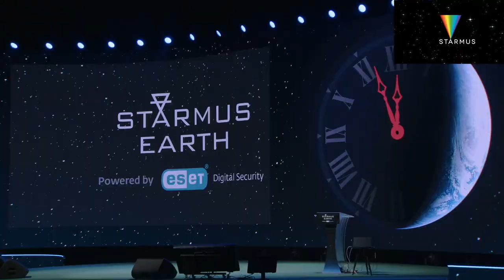Martin Rees - Post human intelligence. A cosmic perspective | Starmus VII, Slovakia 2024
In this thought-provoking lecture from Starmus VII, titled "Post-human Intelligence: A Cosmic Perspective," British astrophysicist and member of the House of Lords, Martin Rees, delves into the future of space exploration, the potential of robotic and AI advancements, and the philosophical implications of post-human intelligence.

Martin Rees is a renowned British astrophysicist and a member of the House of Lords. His work spans over 500 papers and 8 books, focusing on high-energy astrophysics. Rees's contributions to science and his speculative insights into the future of humanity and intelligence in the cosmos make him a pivotal figure in contemporary astrophysics.

Rees, with a distinguished career that includes over 500 published papers and 8 books, primarily focuses on high-energy astrophysics. He argues against taxpayer-funded human spaceflight, citing the advancements in robotics and AI that could render human space exploration less practical and valuable. Rees speculates on the evolution of intelligence in the cosmos, suggesting that humans might just be an early stage in the development of more complex forms of life. He also touches on the ethical considerations of modifying human biology for life on other planets and the potential for post-humans to evolve beyond our current understanding.

Rees introduces some intriguing concepts:
- The diminishing practicality of human spaceflight with advancements in robotics and AI.
- Speculation on the future evolution of intelligence in the universe.
- Ethical considerations of human modification for space colonization.
- The potential for post-human entities to surpass human intelligence.

Starmus VII, also known as Starmus Earth, is the world's premier science festival, combining stars and music to celebrate scientific discovery. Held in Bratislava, Slovakia, from May 12–17, this year's theme, "The Future of Our Home Planet," brought together over 50 experts in various fields, including climate change, environmental science, artificial intelligence, and cybersecurity. The festival featured performances by Jean Michel Jarre and Brian May, and concluded with a set from The Offspring.

Follow Starmus!